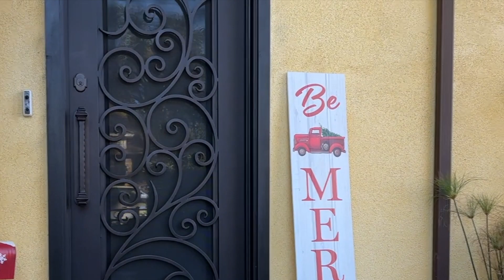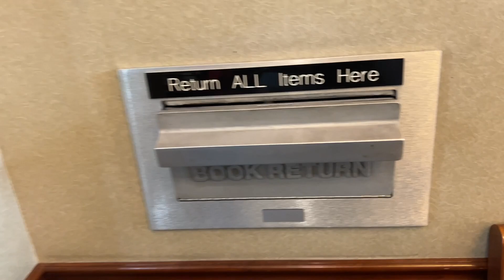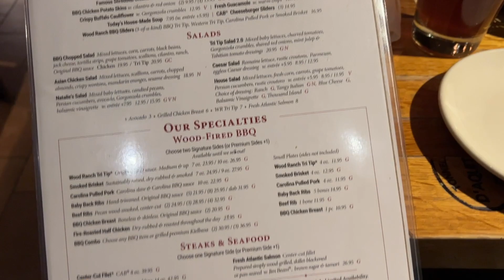A Little Bit of Gardening, Cooking and Driving Around Los Angeles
A Little Bit of Gardening, Cooking and Driving Around Los Angeles 🌱🥘🚙 | Just putting together some random clips from the weeks past. A quick garden tour, some flower gardening in the front and backyard along with some evening spinach harvest for the pasta e fagioli for dinner. Also, join me drive around Los Angeles with a stop by at Paris Baguette, a quick tour of the Kids Section of the Burbank Library and a late lunch with a friend at Wood Ranch in Burbank. The rest of the video is more Christmas activities and dinner at Sola Japanese Izakaya in Encino.

❤️ Backyard Edible Garden

quick garden tour
urban gardening
raised bed gardening
garden tour
gardening ideas for home in Los Angeles
Burbank Library tour
Wood Ranch in Burbank
driving in Los Angeles
planting flowers
LA vlog
Filipina Vlog in Los Angeles
Pinay vlog in Los Angeles